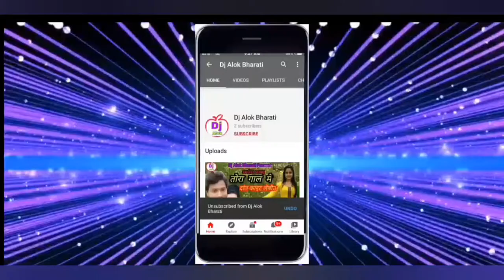आ गया 2021का सुपर डुपर हिट मैथिली डी.जे सोंग-ल लेतौउ मुकेशबा किश गे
#Maithili song- la letau mukeshba Kish ge##
।।Audio song-mukeshba chhaura la letau Kish ge।।
स्वर-प्रमोद प्रेमी मंडल
गीत-राहुल बिहारी
संगीत-प्रमोद प्रेमी